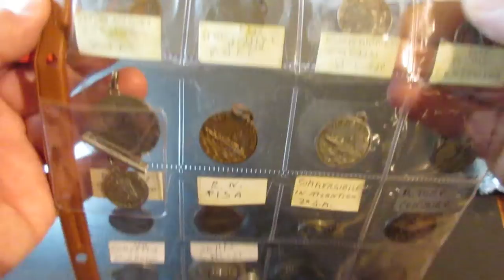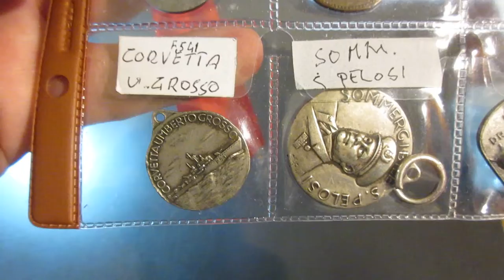Lotto 351 - Regie navi e torpediniere. Collezione di 22 medaglie.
Regie navi e torpediniere. Collezione di 22 medaglie.